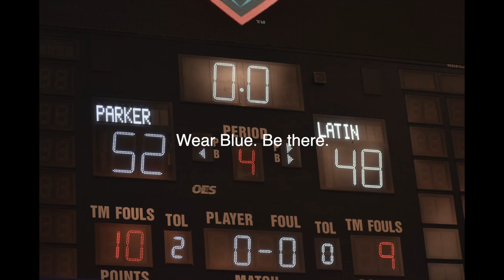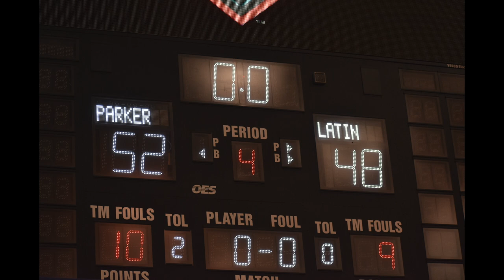2023 IHSA SS Showdown: Francis W. Parker School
Francis W. Parker School -- Chicago, IL. Submitted by Robert Starks, Director of Athletics.